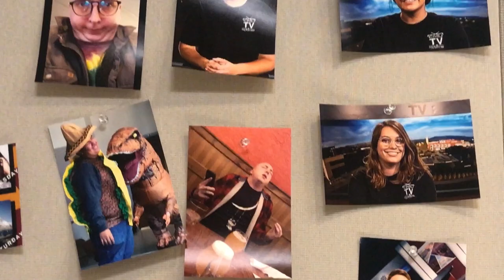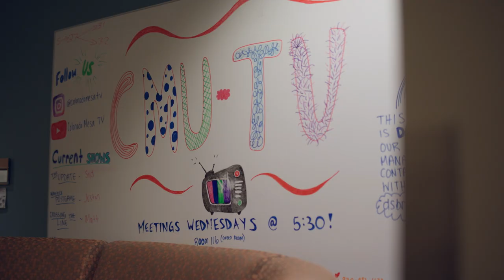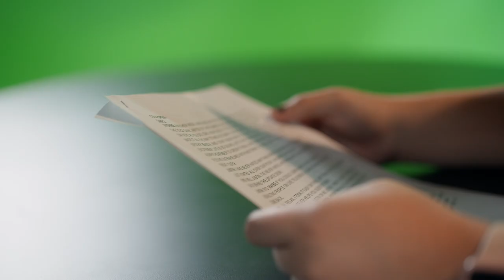Making Mavericks: Sydnee Flotron | Colorado Mesa University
If college is about self-discovery, Sydnee excelled in the curriculum. Arriving at CMU more of a wallflower than centerpiece, Mass Communication major and CMU-TV's Update host, recounts how she has blossomed into her own.